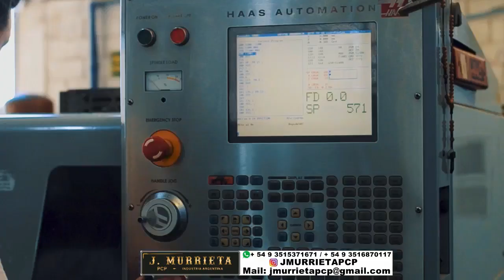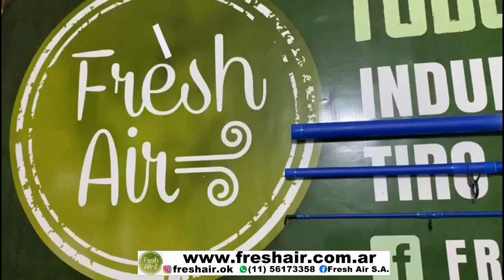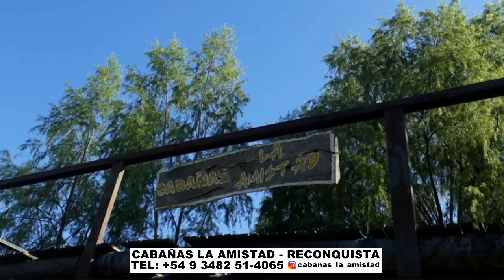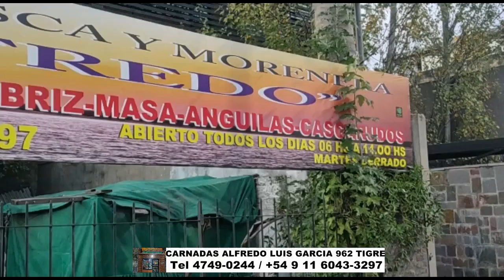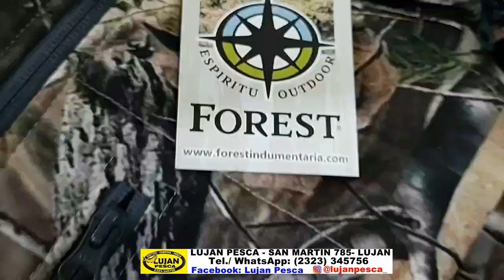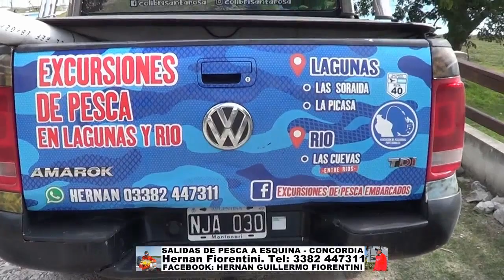DELPESCADORTV467. MATUNGOS EN MADARIAGA. VARIADA EN SAN BLAS. BAGRES DE MAR EN BERISSO